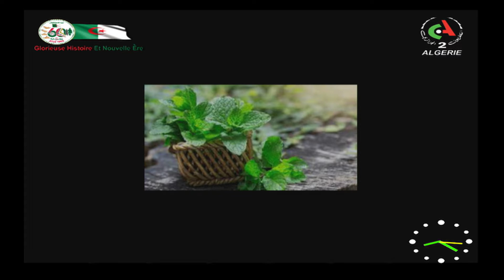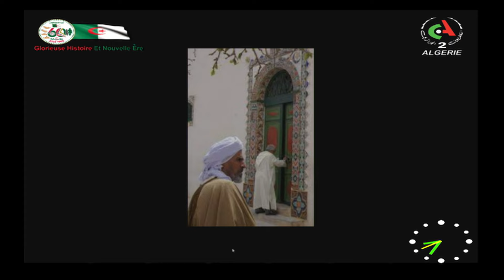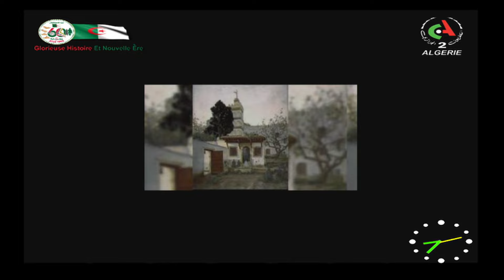Bonjour d'Algérie - 21-11-2022